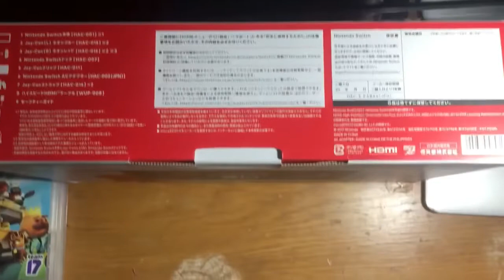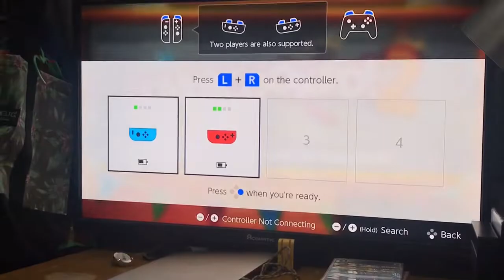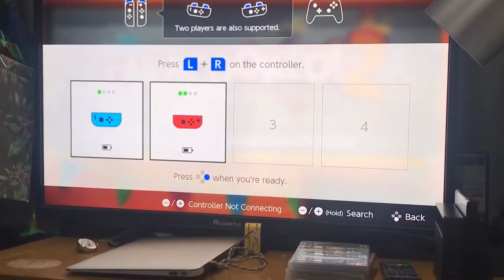Vlog : เปิดกล่อง Nintendo Switch ครั้งแรก ลองเล่น Overcooked2 ครั้งแรก !!!